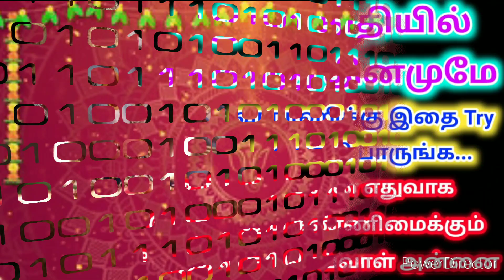பஞ்சமி திதியில் அல்லாது தினமுமே இதை பண்ணுங்க..| anmeegham tamilyt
Hi,